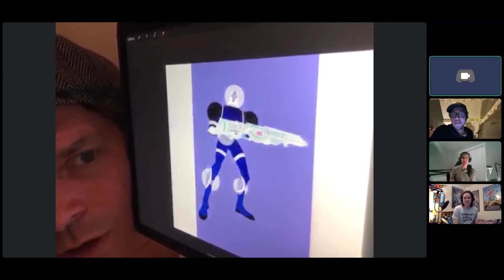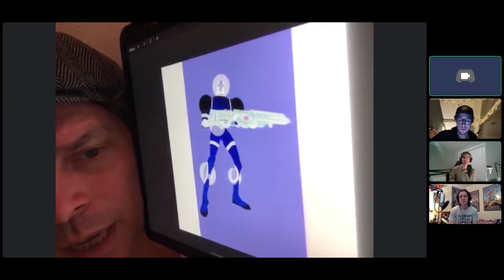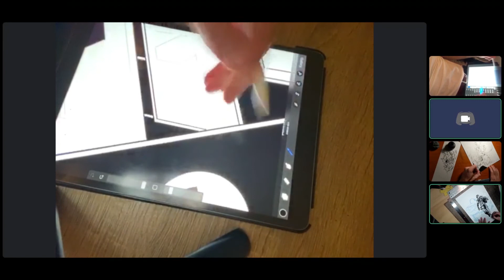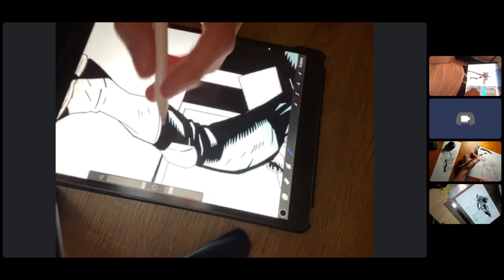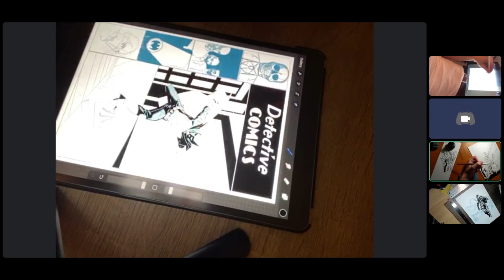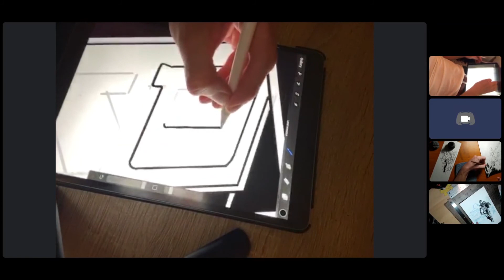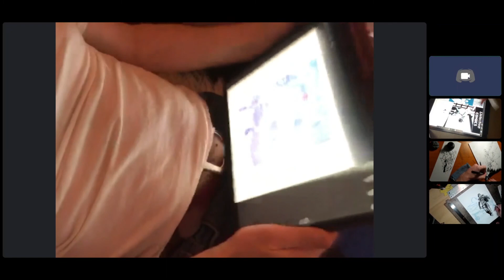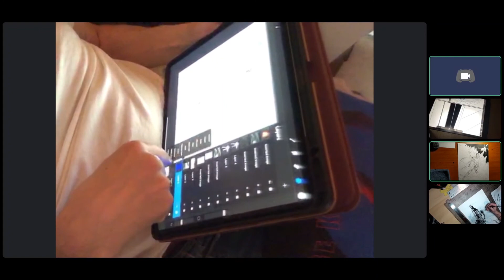Comic Book Artists Draw DC FUTURE STATE [Ink Drink Think: 017]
INK DRINK THINK [017]: DC Future State

This week, the fellas draw futuristic redesigns of some of DC's most iconic heroes, in honor of their "Future State" event.

Music
"I Don't Trust the Weather" - Destroy The Moon